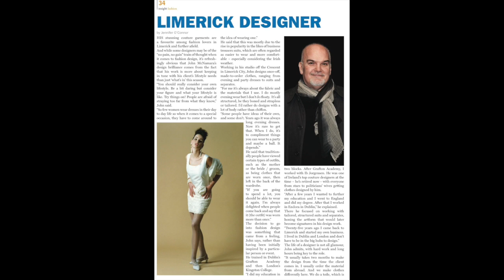John McNamara Tribute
One of my closest friends, acclaimed Limerick fashion designer, John McNamara, passed away after a short illness, aged 57. This is my interview on Live 95fm the morning after his passing. Love you John. With you always rx